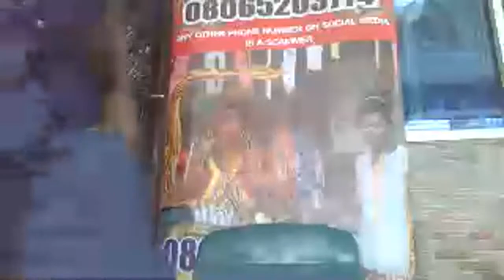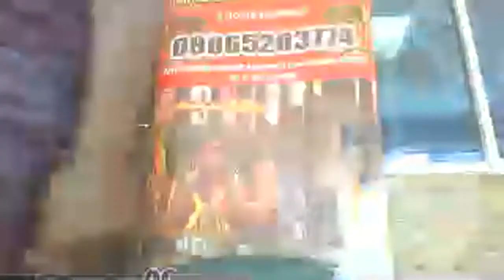is not backgroung that changes a man but a man changes his background 08065203774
MMILI ENWE ILO was created for the sole purpose of restoring the dying culture of our Igbo people. Here we teach about our cultures and traditions that the foreign people have termed evil, and made us abandon our God given values, and replaced with their own cultures, and that has left us in more troubles than we can imagine. The solution to our problems lies in our culture; stand up for your cultural identity.

native doctor
igbo culture
mmilienweilo okalakwu
african
nigeria
nwa odiuko tv
ipob
ipob rapture media
critics news
biafra uplift
global news update
biafra unite
voice of biafrans
biafra generation

Lawyer Calls For Nnamdi Kanu's Unconditional Release Pt.1
NONSO OGIDI :- EZENWANYI SOBALI SPECIAL
ITS OVER! NNAMDI KANU ÇOUŘT CAŚE TRANSFERRED TO ICC WITH INTERVENTION OF U.N AFTER KANU REVEAL THE..
Unknown Gunmen Deletes Hope Uzodinma's Saboteur Aid In Orsu Imo State; IPOB Threatens To END Nig